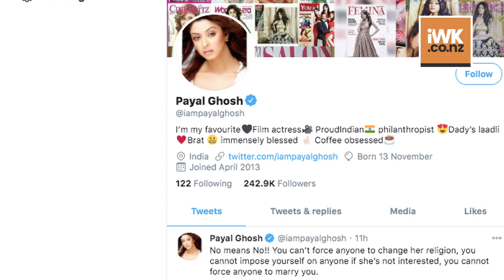Payal Ghosh tests Covid negative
Actress Payal Ghosh has tested negative for Covid-19. Payal took to her verified Twitter account on Friday to share the news.